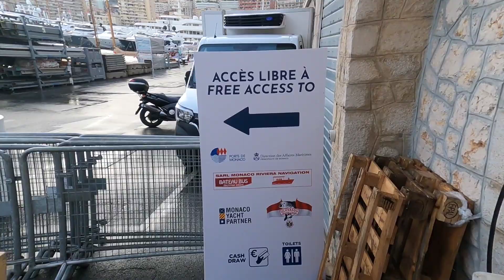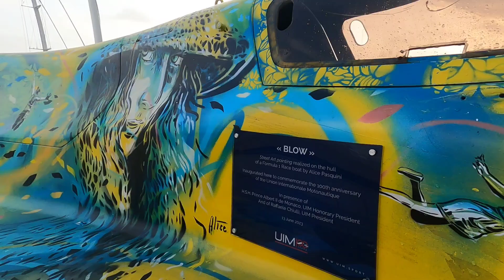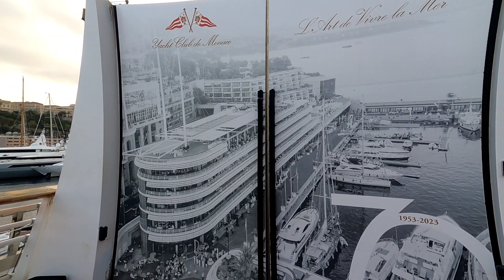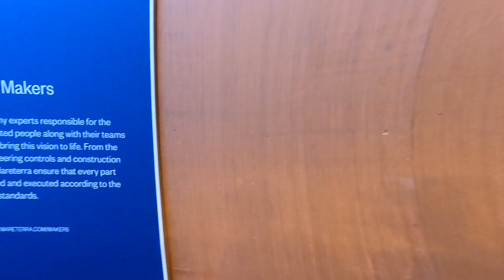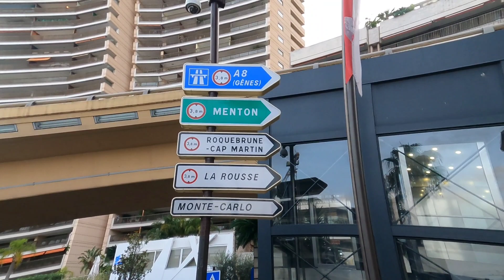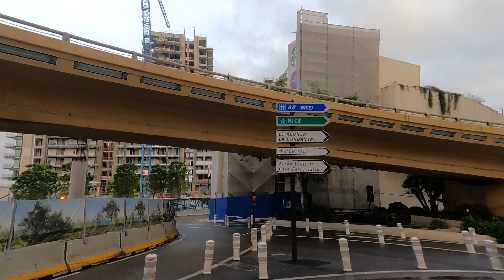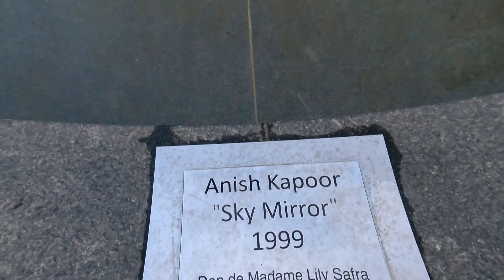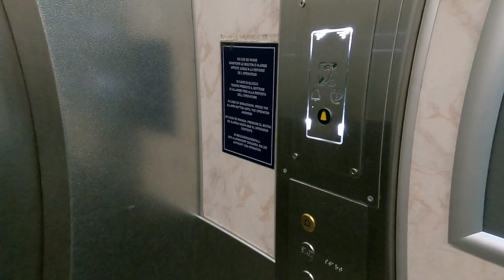Mónaco,estación tren,Yates de lujo ,tiendas de lujo, la construcción inmobiliaria, plaza casino